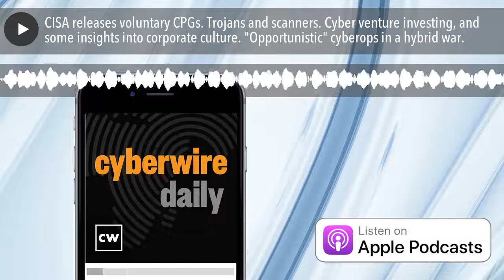CISA releases voluntary CPGs. Trojans and scanners. Cyber venture investing, and some insights into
CISA releases cross-sector cybersecurity performance goals. Trojans are spreading through scanners. Cyber seed rounds are an exception to a general downtrend in venture investment. Whistleblowing and corporate culture. Storing enterprise secrets. Robert M. Lee from Dragos explains the TSA Pipeline Security Directive. Our guests are Jenny Brinkley from Amazon AWS and Lisa Plaggemier from the National Cybersecurity Alliance with a collaborative educational project. Cyberattacks seen as opportunistic and disconnected from strategy.

Selected reading.

Cross-Sector Cybersecurity Performance Goals (CISA)

CISA unveils voluntary cybersecurity performance goals (Federal News Network)

Sending Trojans via Scanners (Avanan)

DataTribe Insights - Q2 2022: Economic Storm Makes Landfall (DataTribe)

Ukraine: Russian cyber attacks aimless and opportunistic (SearchSecurity)